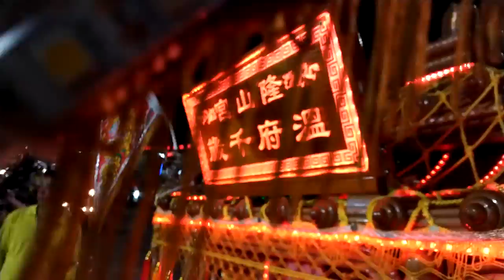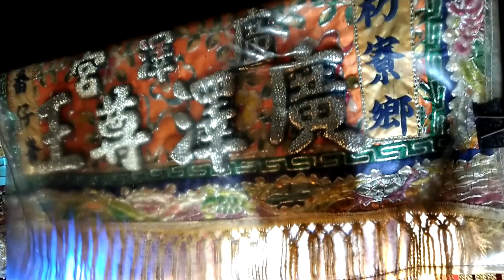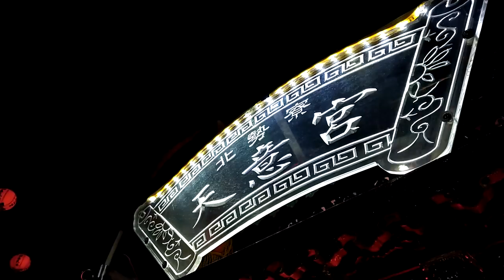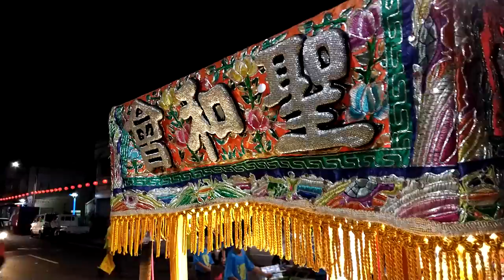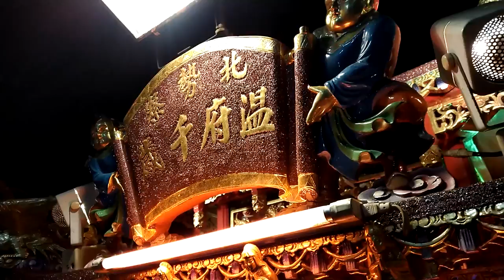10／15(一) 屏東北勢寮隆山宮溫府千歲 恭迎戊戌正科代天巡狩王駕【迎王遶境】~ 過境巡澤堂參禮